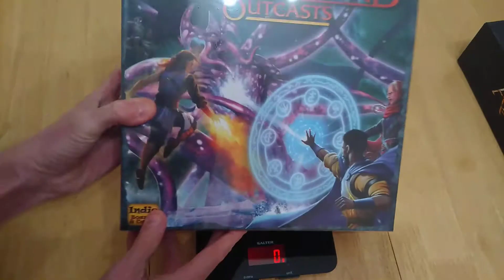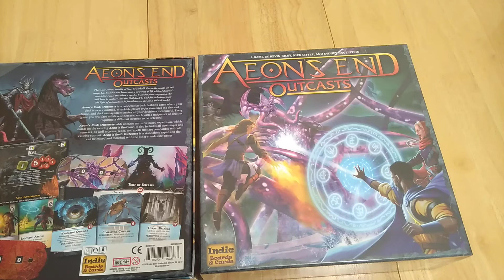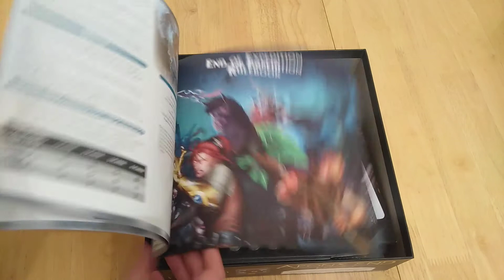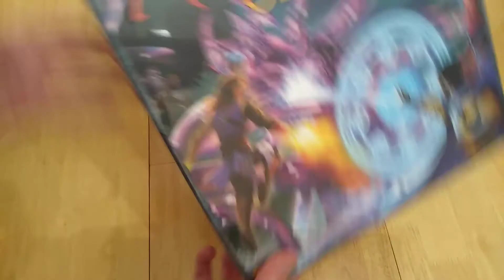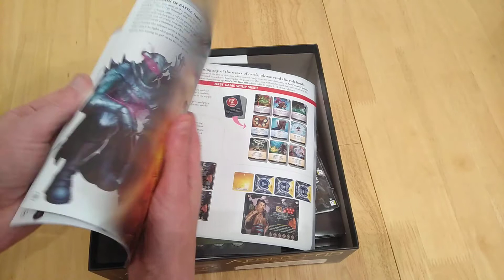Aeon's End Outcasts board game deck-builder preview, unboxing and overview * AmassGames Pacific Rim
When there are giveaways and more please check The nemesis looks like the alien in Independence Day!

Please follow )1000 posts in 3 months(!) for plays at pubs, events etc, thanks!